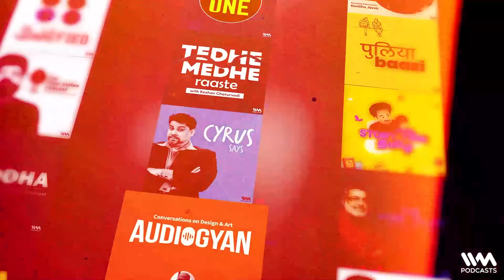Landing Safely w/ @thevirdas | #1115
This week on Cyrus Says, Cyrus is joined by comedian & actor Vir Das. Vir spoke to Cyrus about his brand new comedy special on Netflix called Landing, of which Cyrus obviously couldn’t get the name right. Vir, Cyrus & Abbas also recollect memories from the times one could perform 'jokes,' and they also talk about Vir’s upcoming projects (many surprises in the store). Tune in for this and much more!

Watch Vir’s latest special ‘Landing’, streaming now on Netflix!